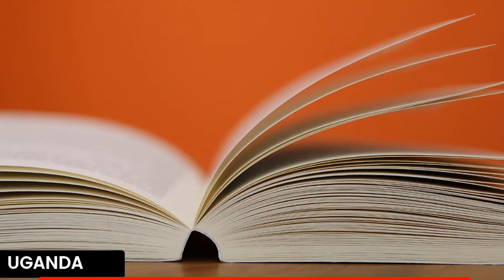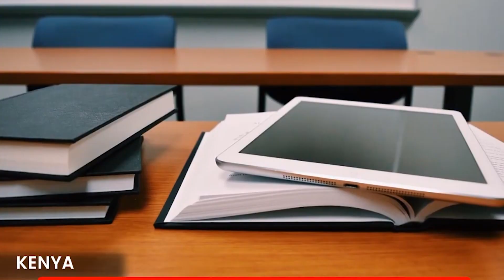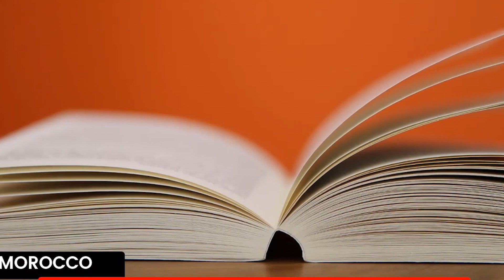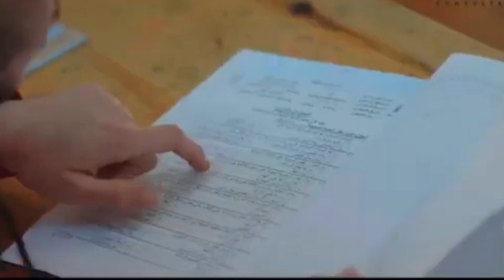Amawanga ga Africa agasinga Universities ennyingi ogamanyi, ne Uganda mweli